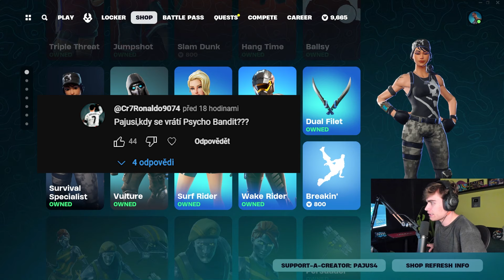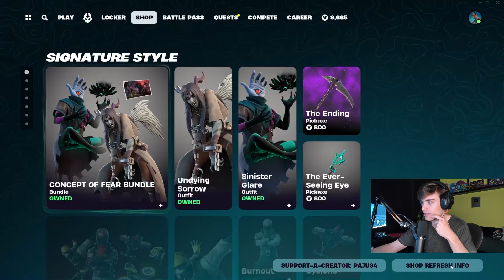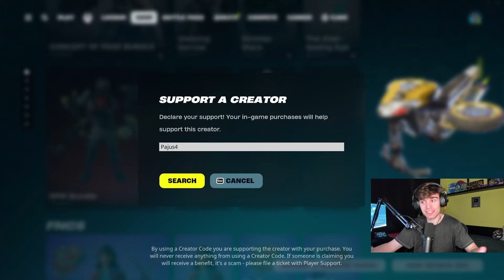*NOVÝ* FORTNITE SHOP! I 3.5.2024 I LUKE, LANDO, STAR WARS SKINY!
💚 SAC: PAJUS4 💚